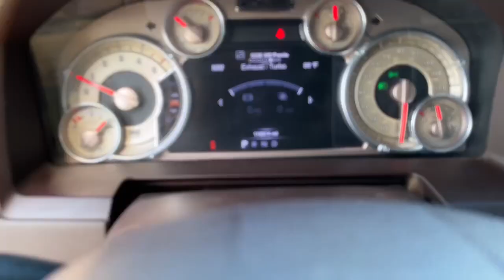2014 Ram 2500 Longhorn 4WD Mega Cab 160.5 Reno, Carson City, Lake Tahoe, Fernley, Dayton NV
Pre-Owned 2014 Ram 2500 Longhorn 4WD Mega Cab 160.5 available at Lithia VW of Reno located in 1050 E Plumb Ln #110, Reno, NV, 89502. Servicing the Reno, Carson City, Lake Tahoe, Fernley, Dayton area.
Please mention the stock EG233806 when you contact the dealership for this vehicle.

You'll have love at first sight with the   2014  Ram 2500.  The Ram 2500 has what it takes to get the big jobs done right. It's infused with heavy-duty capability, connected, convenient, comfortable, and built to last. Don't take risks in a truck that's not up to the task. Get the Ram 2500 and power up.